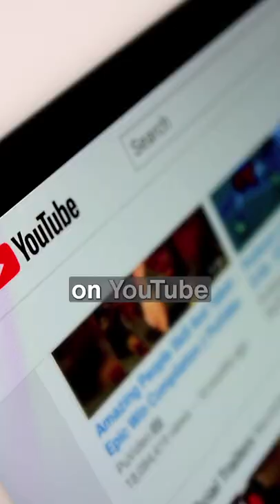What To Study To Get More Views On YouTube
We love getting your letters. Send them here:
1702 Olympic Blvd.

Host: Chris Do
Producer: Mark Contreras
Cinematographers/Editors: Stewart Schuster, Mark Contreras, MOCS Media